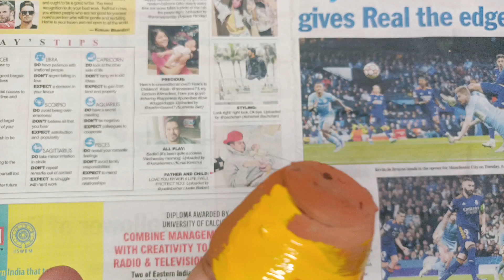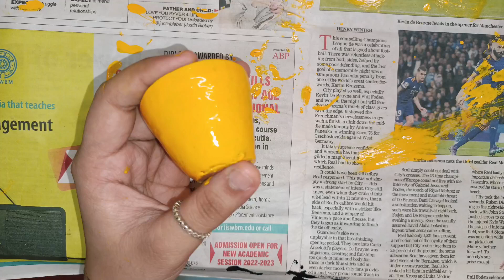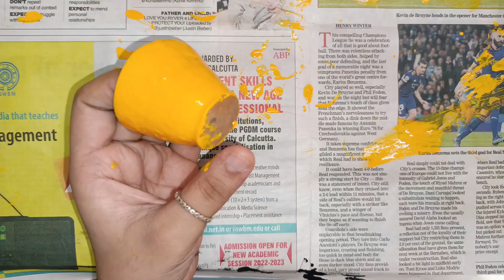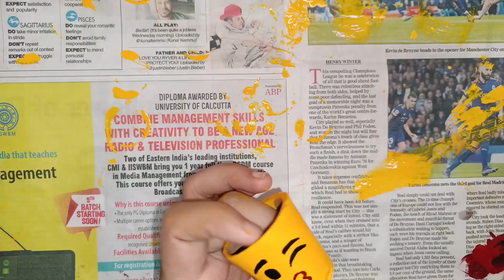DIY CUTE EMOJI ARTIFICIAL FLOWER POT| BEST OUT OF WASTE CRAFT....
Hello Viewers...

We are here to to make or bring out something innovative and attractive thing from the material we do not use anymore, which we call waste. It is so simple process to REUSE, RECYCLE and REDUCE. Lets clean our environment and same time create something good with us. Good Time with Art !

By reusing items, you can also save money through proper waste awareness. One of the bigger reasons to reduce waste is to conserve space in our landfills and reduce the need to build more landfills which take up valuable space and are a source of air and water pollution.

There are original ideas doing arts and crafts with recycled products ... but all in an easy and fun way.

Good Time!!! Bye Ƹ̵̡Ӝ̵̨̄